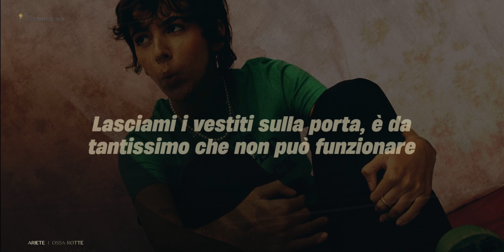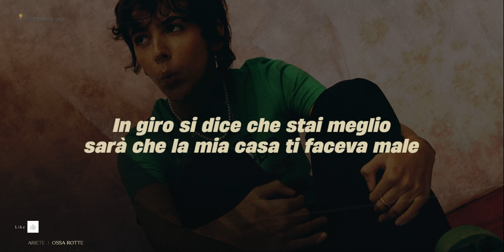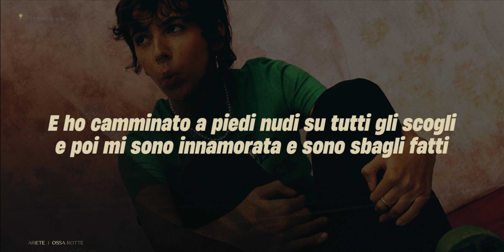Ariete 🎵 OSSA ROTTE (Lyrics/Testo)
La canzone "OSSA ROTTE" di ARIETE rappresenta temi di lotta emotiva, auto-riflessione e le conseguenze di fare scelte che portano a dolore e rottura. I testi esprimono sentimenti di essere sopraffatti dal tumulto interiore, dal rimpianto e dal peso delle decisioni passate.